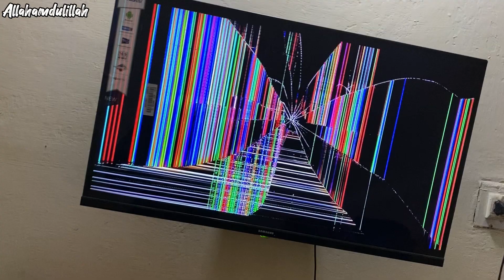Lcd Screen Cracked Broken Prank 🤣 Prank On Mom And Dad 🤬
Bhaiyo Walay Pyar Ka Liye Shukriya :)